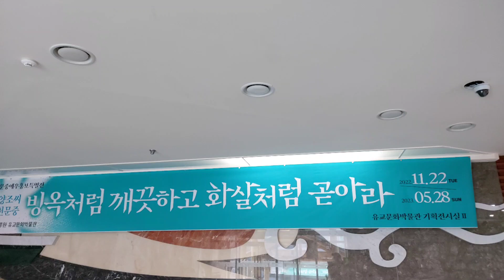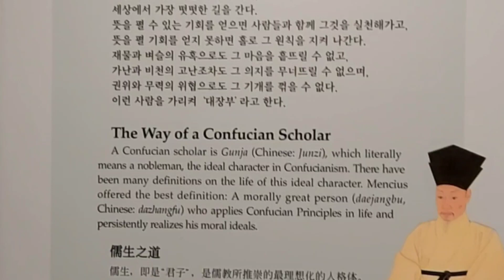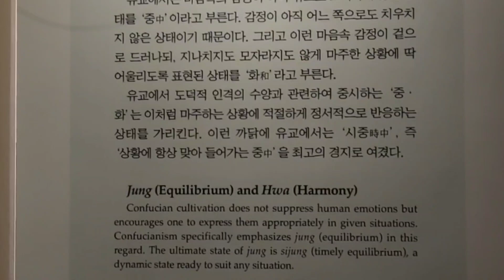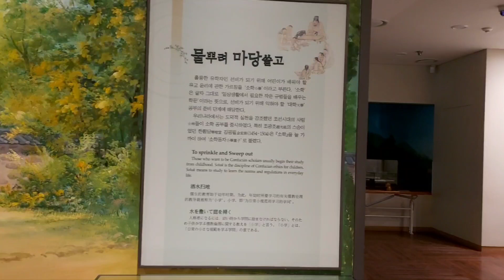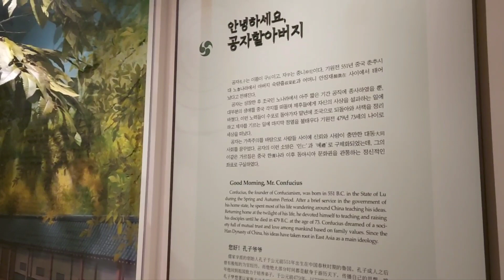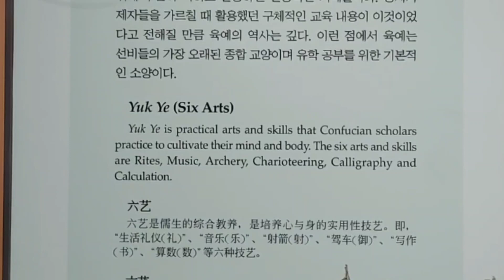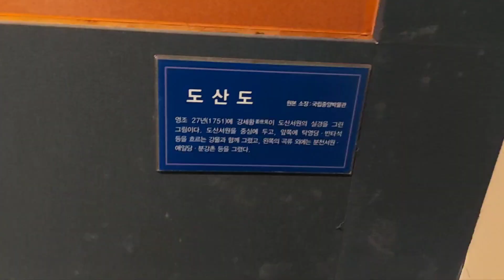빙옥처럼깨끗하고 화살처럼곧아라 안동국학진흥원 어서오이소경북